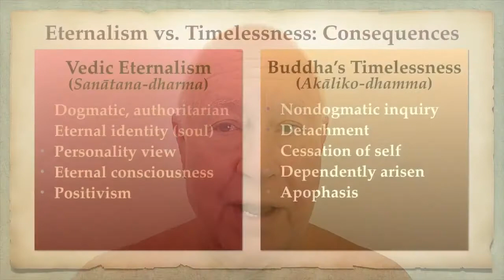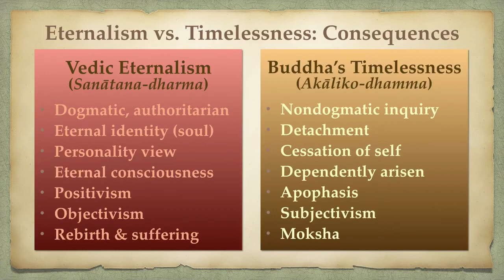Eternalism vs. Timelessness 4: Consequences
Some of the consequences of Vedic Eternalism (Sanātana-dharma): Dogmatic, authoritarian organizations, Eternal identity (soul), Personality view, Eternal consciousness, Positivism, Objectivism, Rebirth & suffering.

Some of the consequences of the Buddha concept of Timelessness (Akāliko-dhamma) are Nondogmatic inquiry, Detachment, Cessation of self, Dependently arisen consciousness, Apophasis, Subjectivism, Moksha in the here-and-now.